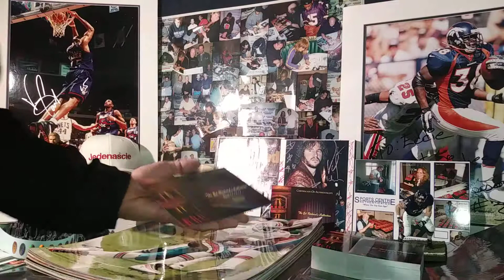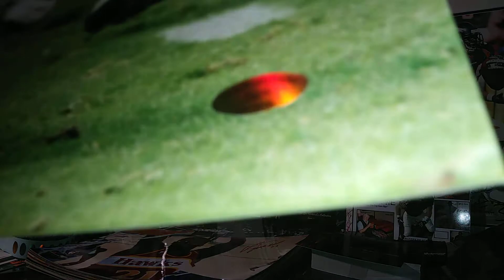🏈 Kareem Abdul-Jabbar Autographed 16x20 Dolphins - (ERC100708) - (ERC) -